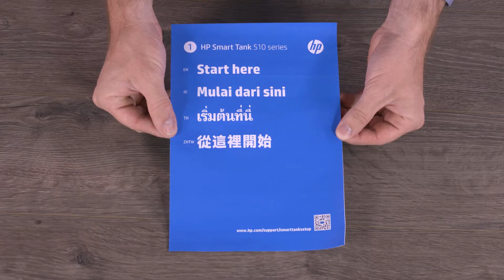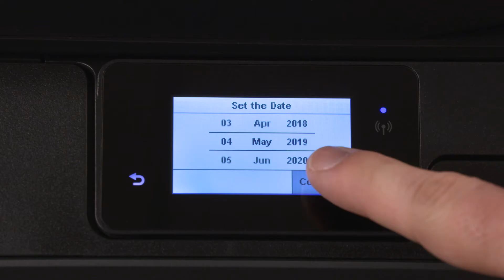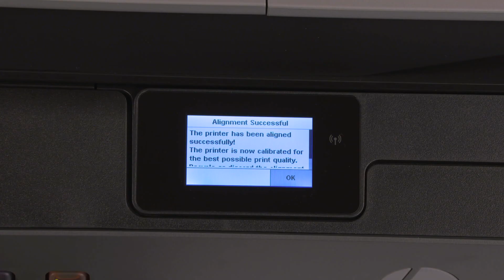Comment déballer et configurer les imprimantes HP Smart Tank 500 et 600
Découvrez comment déballer, installer et configurer les imprimantes de la gamme HP Smart Tank.

Pour en savoir plus sur la première configuration des imprimantes HP Smart Tank 500 et 600, rendez-vous sur notre site d'assistance

Cette vidéo s'applique aux modèles suivants :
HP Smart Tank 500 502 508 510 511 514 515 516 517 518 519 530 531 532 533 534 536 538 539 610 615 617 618 Wireless All-in-One

Voici comment déballer, installer et configurer les imprimantes de la gamme HP Smart Tank :
- Retirez tous les accessoires et la documentation de la boîte.
- Positionnez la boîte sur le côté, puis servez-vous des deux poignées pour extraire l'imprimante de la boîte.
- Retirez le polystyrène, le sac en plastique et l'adhésif bleu.
- Ouvrez le scanner et retirez la feuille de protection.
- Ouvrez la porte avant et retirez l'adhésif bleu et la cale en carton.
- Ouvrez la porte d'accès à la tête d'impression, puis retirez l'adhésif et la cale en carton.
- Refermez les portes, branchez l'imprimante et allumez-la.

- Si votre modèle dispose d'un écran tactile, sélectionnez votre langue et confirmez.
- Sélectionnez votre pays/région, ainsi que la date et l'heure.
- Remplissez les réservoirs d'encre lorsque vous y êtes invité(e).
- Encre noire : dévissez le bouchon, retirez le cachet et jetez-le, puis revissez le bouchon.
- Ouvrez la porte avant puis ouvrez le bouchon du réservoir de l'encre noire.
- Ouvrez le bouchon du flacon d'encre noire ou dévissez-le s'il est à vis.
- Tenez le flacon à l'envers et placez-le sur le bec verseur du réservoir d'encre.
- Laissez-le se vider sans le compresser.
- Jetez le flacon vide, puis refermez le réservoir de l'encre noire.
- Répétez cette procédure pour les encres jaune, magenta et cyan.

- Si votre modèle n'est pas doté d'un écran tactile, fermez et rouvrez la porte avant.
- Ouvrez la porte d'accès à la tête d'impression.
- Attendez que le chariot soit silencieux et au centre.
- Tournez la pièce en plastique orange dans le sens des aiguilles d'une montre pour la libérer.
- Poussez vers le bas le loquet bleu, puis jetez la pièce en plastique orange.
- Retirez la tête d'impression trois couleurs de son emballage, retirez le bouchon orange, puis tirez sur la languette pour ôter le ruban adhésif.
- Tenez la tête d'impression trois couleurs par les côtés, puis insérez-la dans l'emplacement de gauche jusqu'à ce qu'elle s'enclenche.
- Répétez cette procédure pour installer la tête d'impression noire dans l'emplacement de droite.
- Poussez vers le bas le loquet bleu pour le refermer.
- Refermez les portes, soulevez le bac d'entrée, puis faites glisser le guide du papier au maximum vers l'extérieur.
- Chargez du papier blanc ordinaire, puis ajustez le guide.
- Imprimez une page d'alignement.
- Positionnez la page d'alignement sur le scanner lorsque vous y êtes invité(e).
- Appuyez sur Numériser ou sur le bouton Démarrer copie noire pour aligner l'imprimante.
- Suivez les instructions à l'écran, puis terminez l'installation sur 123.hp.com.